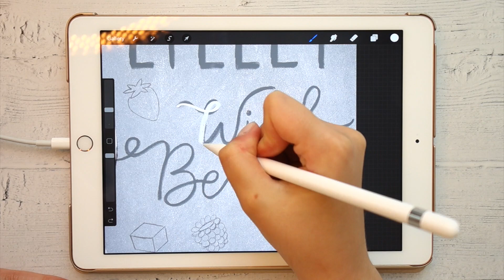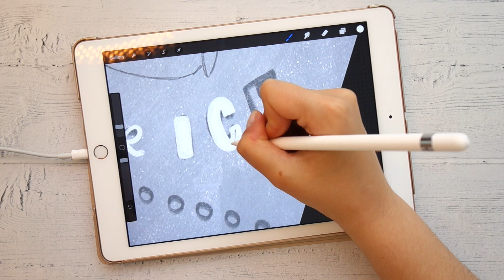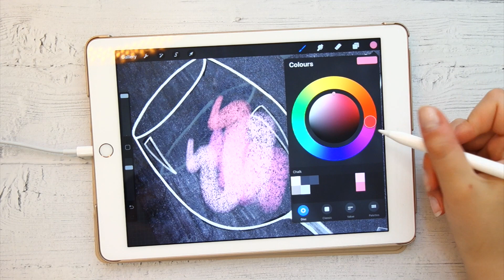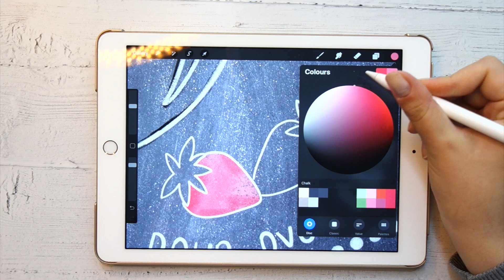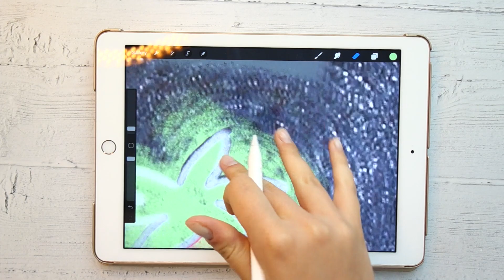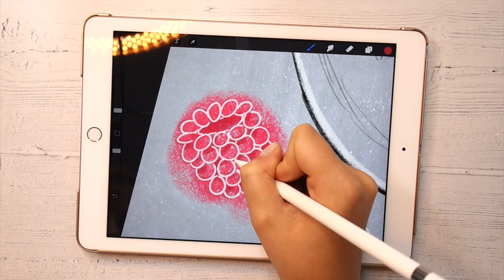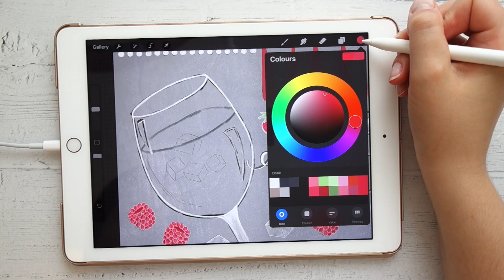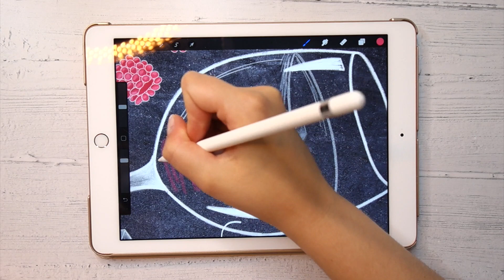Summer Cocktails | Lillet Wild Berry Chalkboard | Speedpainting with Procreate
Hey Loves,

and welcome to this Summer Cocktails Speedpainting Video! Today I'm showing you the process of creating a digital chalkboard design on my iPad with the Procreate App 🌸

✨ Procreate Brushes from LynnhavenDesigns:

iPad 2018
Procreate App